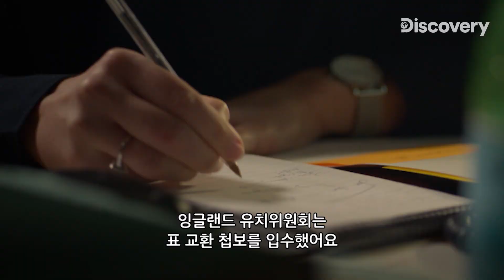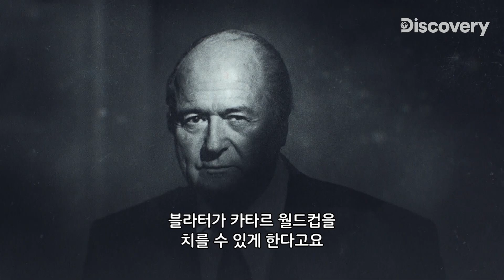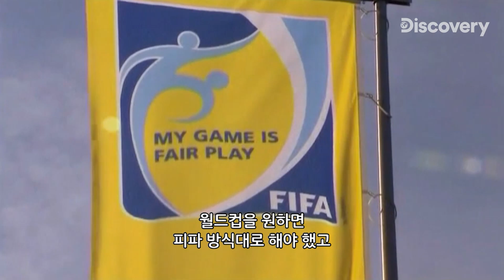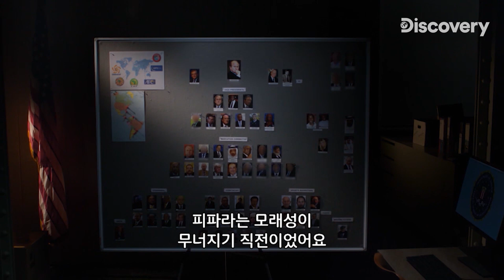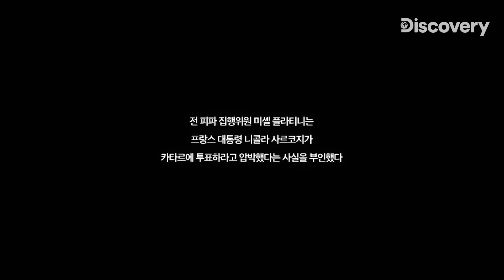피파에는 축구를 사랑하는 사람이 없다! 월드컵 이면의 가장 어두운 진실 [디스커버리 스페셜: 월드컵을 판 사람들] EP.01-2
재선에 재선을 거쳐 유지한 피파 회장직
취재로 밝혀진 뇌물 거래 현장들

카타르가 2022년 월드컵 개최지로 선정된 이유는?
국제축구연맹(FIFA)의 실체를 파악하라!
[디스커버리 스페셜: 월드컵을 판 사람들]